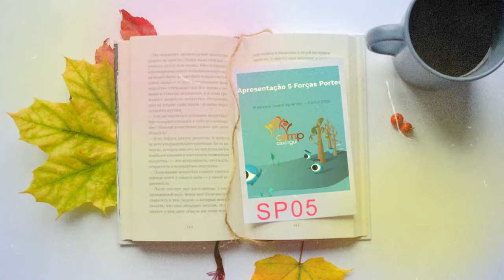Apresentação 5 Forças Porter - Programa Jovem Aprendiz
É com muita alegria que anunciamos o retorno do projeto para esse primeiro semestre de 2022 com os Jovens Aprendizes do CAMP.

Turmas: SP01(Segunda) , SP02(terça) , SP03(quarta) , SP05(Sexta).

Período: 25/04 a 06/05/22

Aula:  – Gestão Organizacional

Dinâmica: Apresentar, utilizando como referência empresa parceira, 5 forças de Porter, conforme explicação na sala, refletindo a importância de entender e aplicar os conceitos básicos, métodos e instrumentos como fator estratégico para o incremento da competitividade, aplicando as ferramentas de qualidade e analisar exemplos de implementação de sistemas de gestão organizacional em empresas.